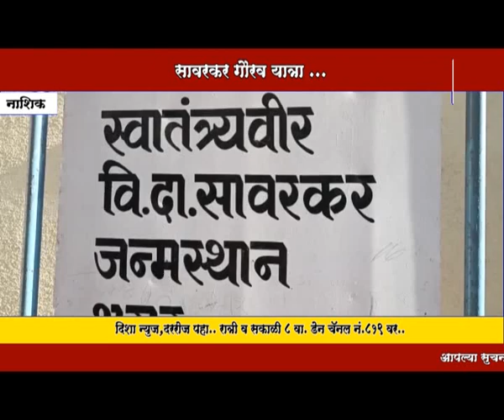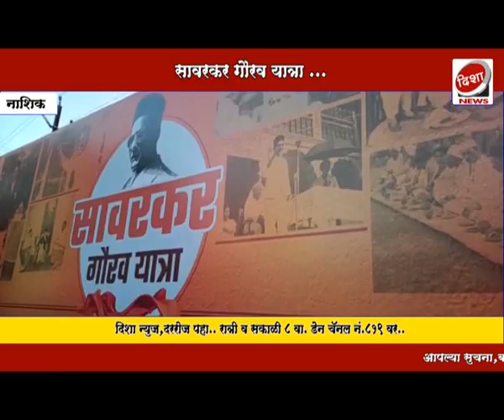स्वातंत्र्यवीरांच्या जन्मभूमीतून निघाली भाजपची सावरकर गौरव यात्रा...